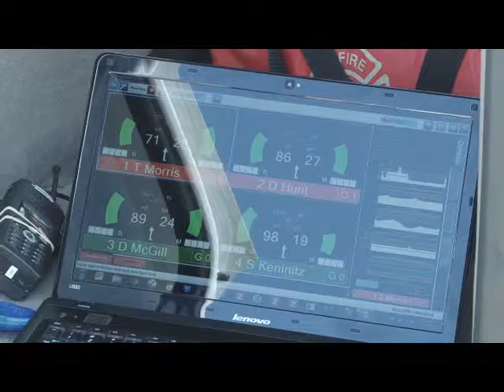Training Exercise Mar 29 2012.wmv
Training Exercise Mar 29